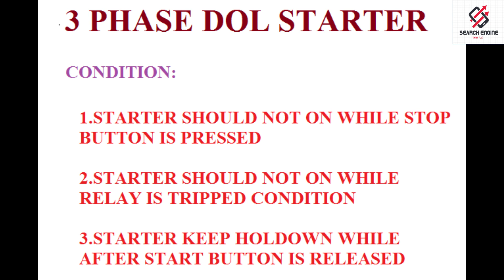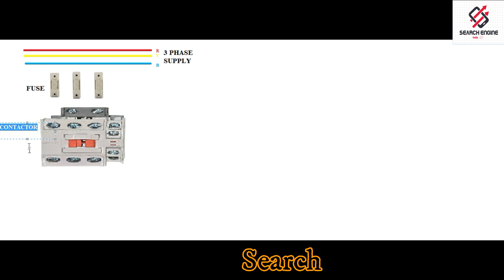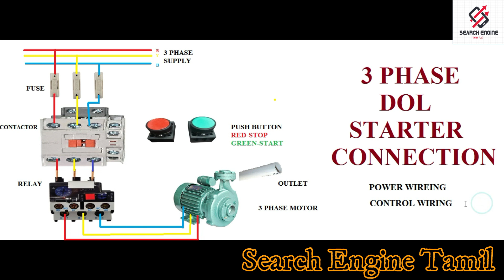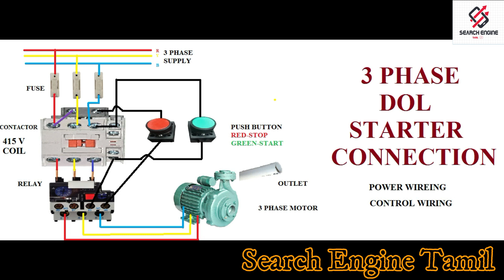3 phase DOL starter connection in Tamil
3 phase DOL(Direct Online Starter connection) starter connection for 3 phase induction motor.